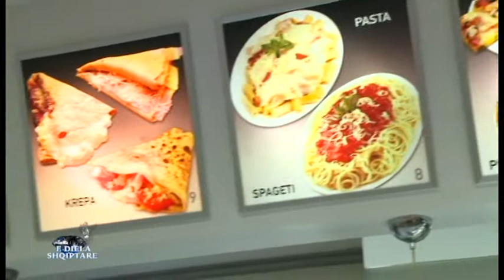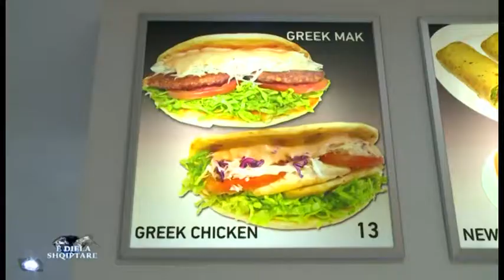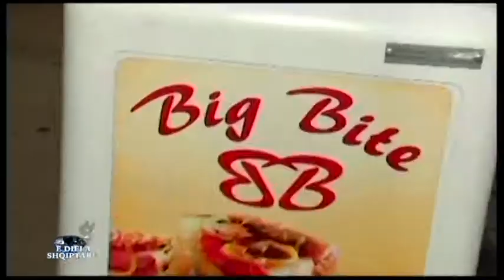Big Bite E Diela Shqiptare